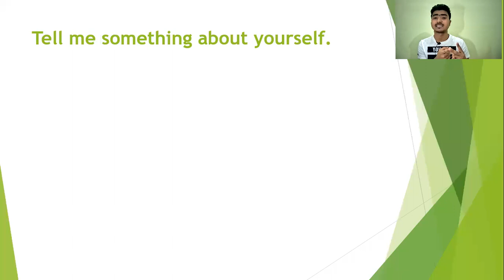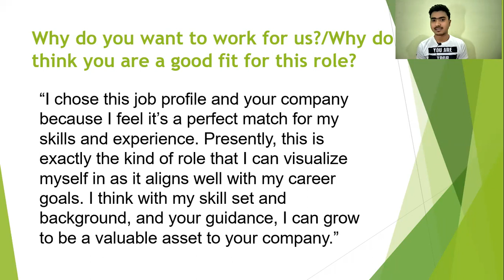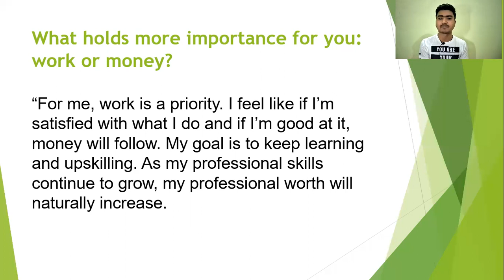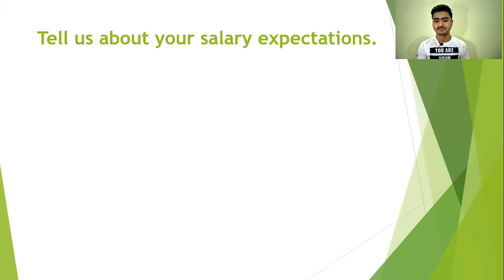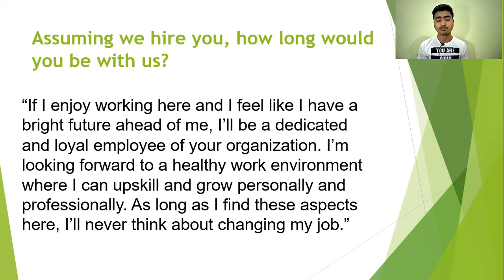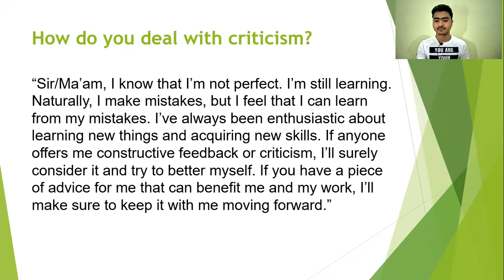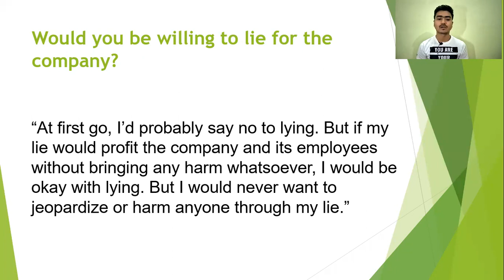HR Round Interview Questions | Final Round Interview Questions